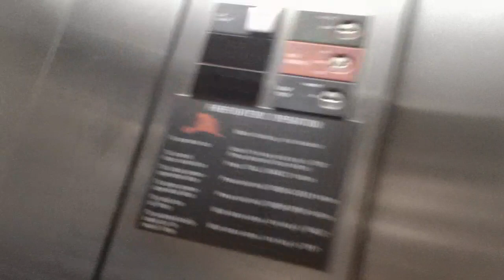Otis Series 1 Hydraullic Elevator At The Millenium Building, Wilmington NC